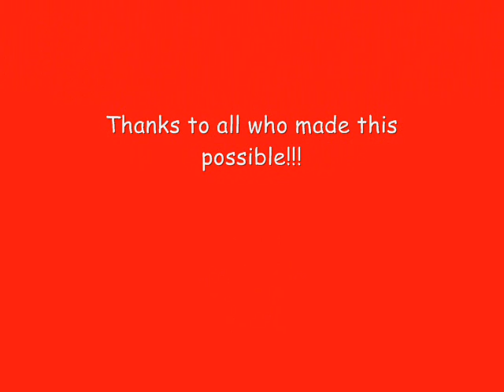My convoy commander showing his love to me his gunner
SSGT Summers takes out SPC. Criger